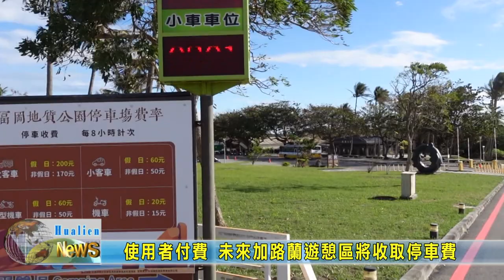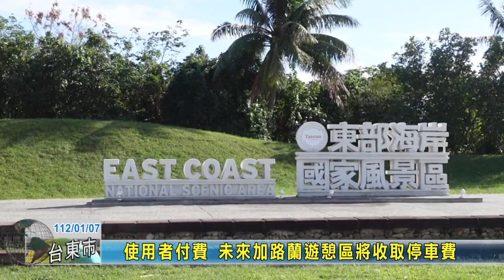20230107 09 使用者付費 未來加路蘭遊憩區將收取停車費